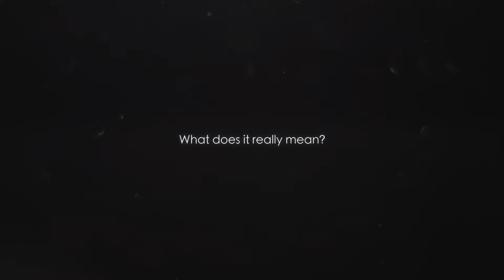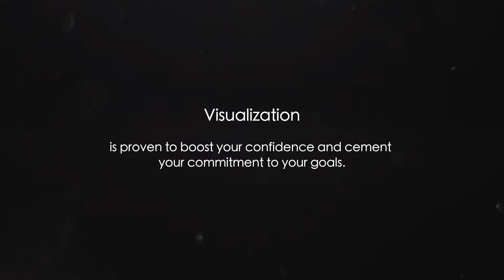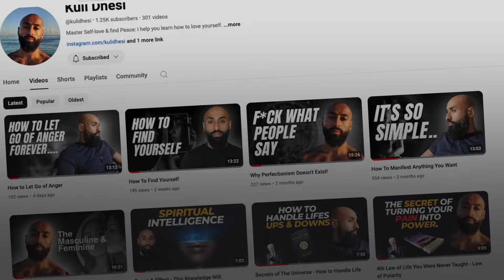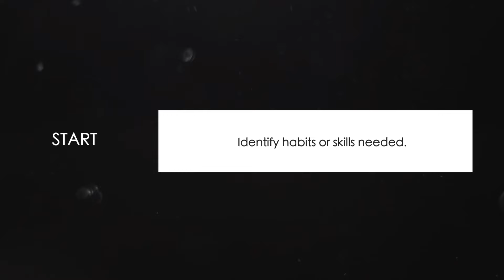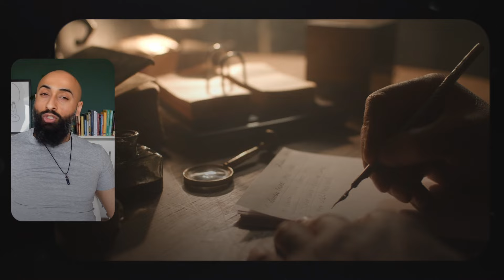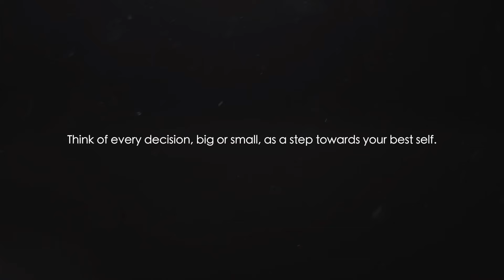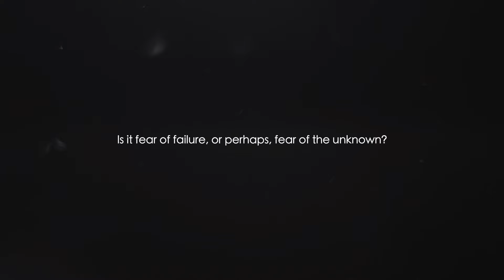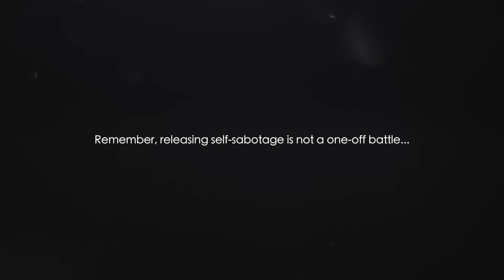How to Actually Change Your Life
The best version of yourself...

It sounds like a bit of a catchphrase, doesn't it?
And it's everywhere now too, It's all over social media, It's in a lot of motivational speeches, and yeah I use it a lot too..
But strip away the hype, There's actually a powerful truth in this statement.

In this video I share the truth on what it takes to become the best version of yourself and why you're not that version. I also share a powerful tool you can use immediately to change your life!